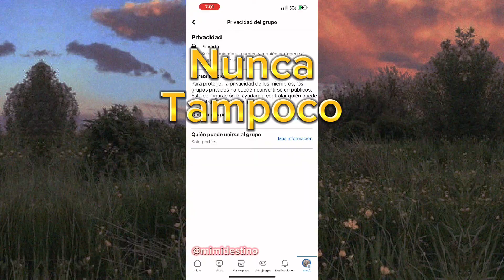👉 2024 - Cómo Convertir Un Grupo Privado De Facebook A Público / NaLexnu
►Este video esta monetizado◄
Ya que cumplo con los requisitos nuevos de Youtube.
2024 julio 10